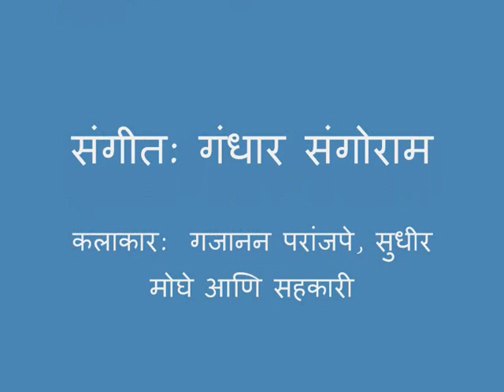Snovel - Kathamokashi - Aata Aamod Sunasi Aale (Marathi Audiobook) Trailer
-- कथा मोकाशी --
आता आमोद सुनासि आले
लेखक: दि बा मोकाशी
दिग्दर्शक: वृषाली देशपांडे,
संगीत: गंधार संगोराम
कलाकार: गजानन परांजपे, सुधीर मोघे, हर्षवर्धन दिक्षित आणि सहकारी

जन्म आणि मृत्यू... अर्थात काहीतरी विलयाला जाण्याची वेदना आणि वेदनेतून पुन्हा निर्मितीचा वेध .. असं नियतीचं चक्र! रामजीचं सर्वस्व हिरावून घेणारी नियती... आणि त्या वेदनेतून, जणू काही हरवलेलं परत मिळवण्यासाठी नियतीशी समरसून झुंजणारा रामजी. त्याची ही हृदयस्पर्शी कथा.

Marathi Audiobook
Kathamokashi
Author: Di Ba Mokashi
Director: Vrishali Deshpande
Voice Over: Gajanan Paranjape, Sudhir Moghe, Harshwardhan Dixit